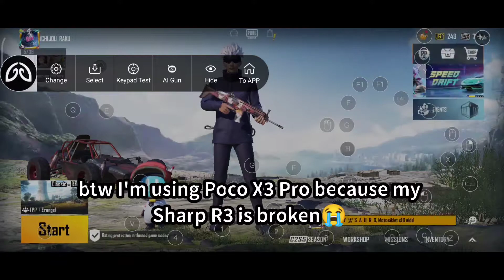TRYING LINGZHA 2 PRO | BETTER THAN FLYDIGI Q1?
NEW DEVICE + NEW CONVERTER + SOME TIME FOR ADAPTATION = CONQUEROR??

I'm just a noob who playing a games and make videos about it. Thanks!

⬇️⬇️Information⬇️⬇️
Graphic: Smooth Extreme
Device: Poco X3 Pro 6/128
Rom: MIUI 12.5.6
Recorder: ADV SCREEN RECORDER
Video Editor: Cyberlink PowerDirector

Enjoy the video and livestream!